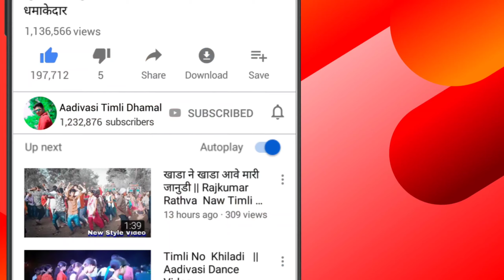साग ने वो सागडा घडाओ वो || adivasi barat video 2020 || marriage video 2020 || Alirajpir Jhabua 2020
👮‍♂️हाय दोस्तों माई चेनल में आप सभी का स्वागत है 👮‍♂️

🎤गायक कलाकार - चेतन कनेश 🎤

 🎤हमारे चैनल पर बनै रहै ताकि आपकौ हमारे नयै विडीयौ की अपडेट मिलती रहै🎤

💞जिला अलिराजपुर औफ झाबुआ जिले के विडीयो डांस 💕